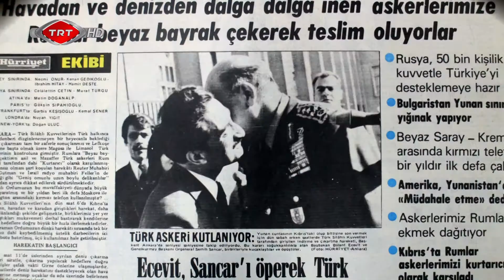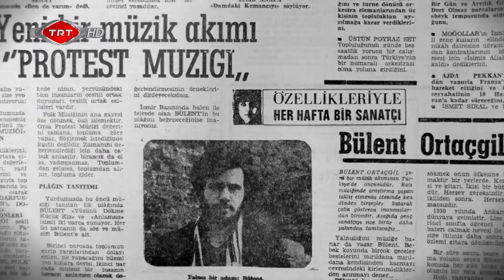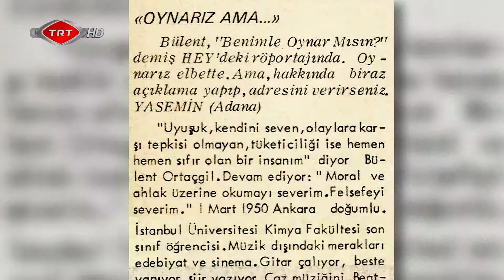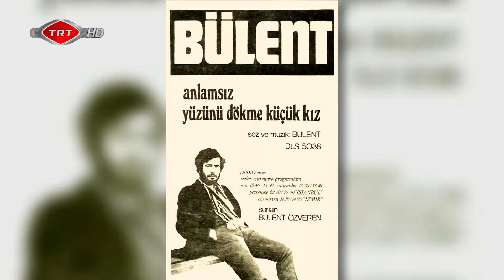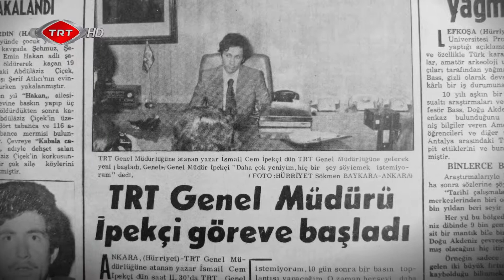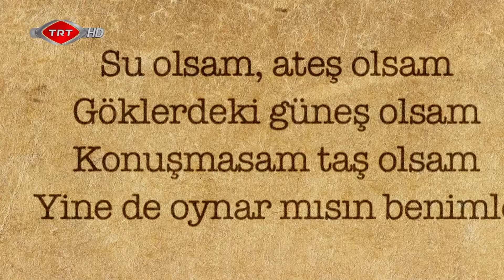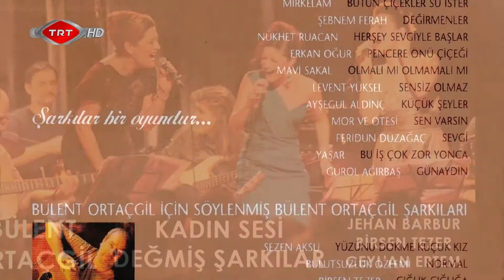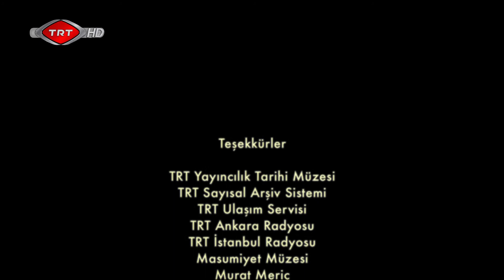ŞARKILAR SENİ SÖYLER 6 - BENİMLE OYNAR MISIN?